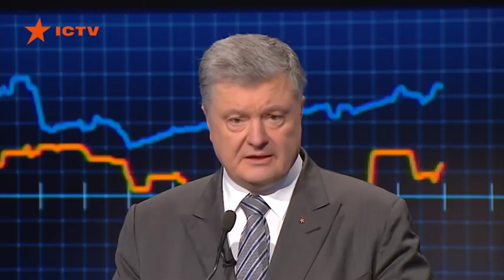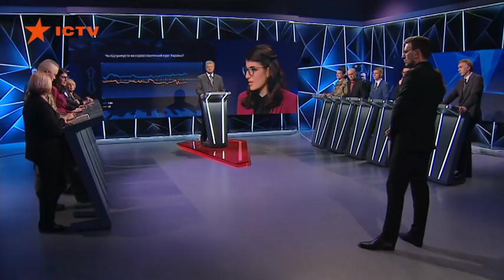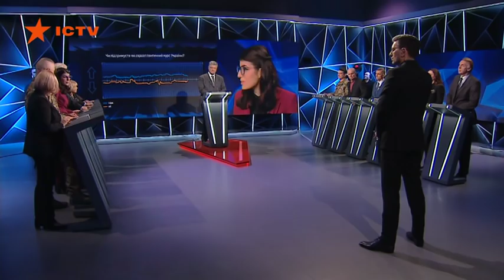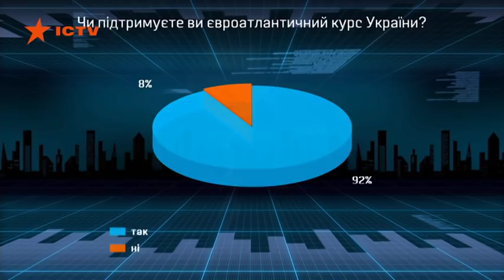Габибуллаева: Молодежь набирает обороты, начиная интересоваться тем, что происходит в Украине